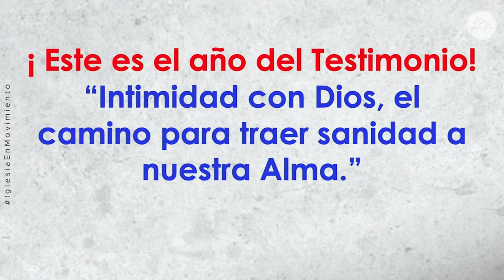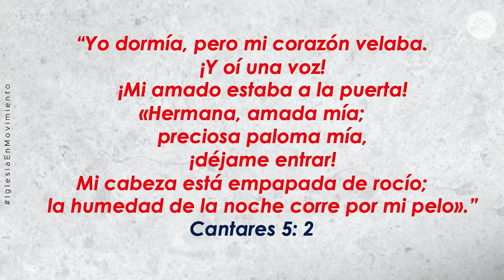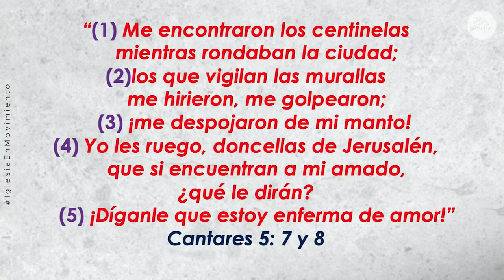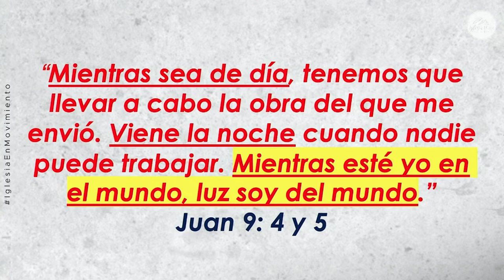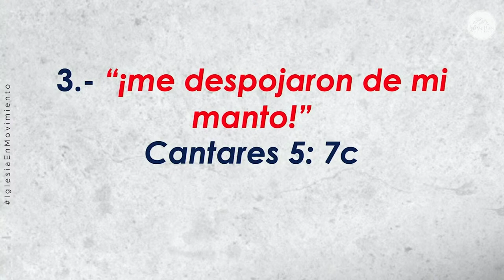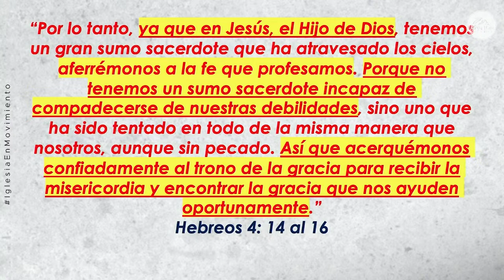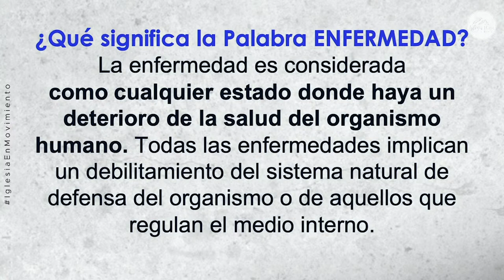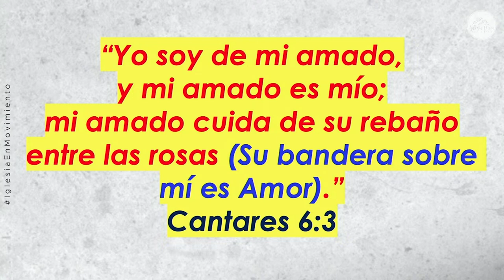Prédica “Intimidad con Dios, el camino para traer sanidad a nuestra Alma.”